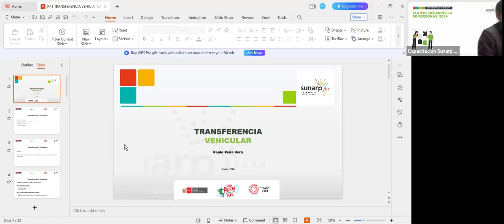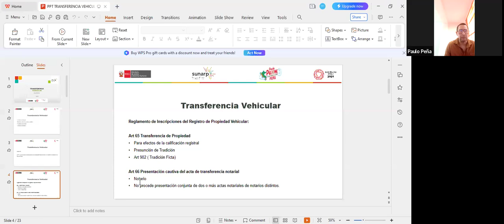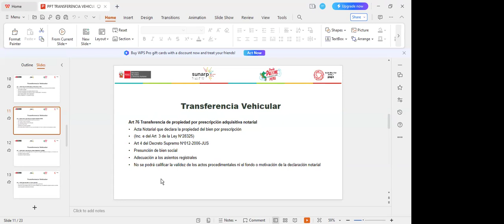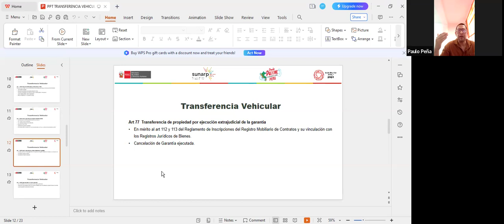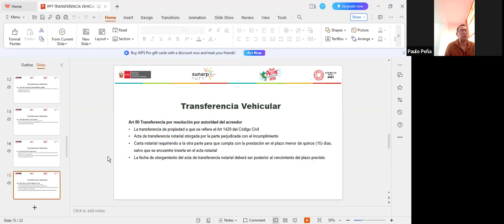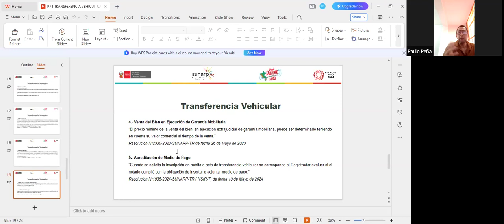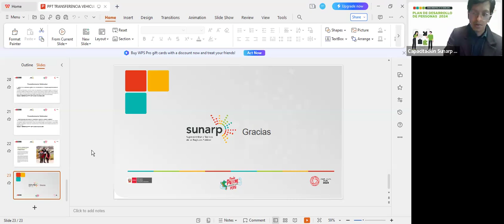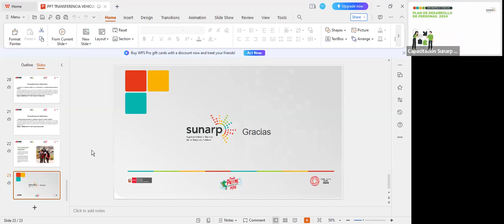Sunarp te Capacita - 27-06-2024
- Tema: Transferencia Vehicular.
- Expositor: Paulo Peña Vera.